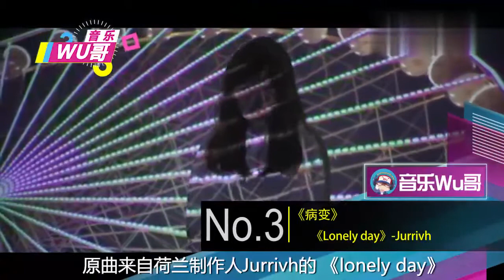不止《离人愁》，这些网络热曲，都被网友发现涉嫌抄袭